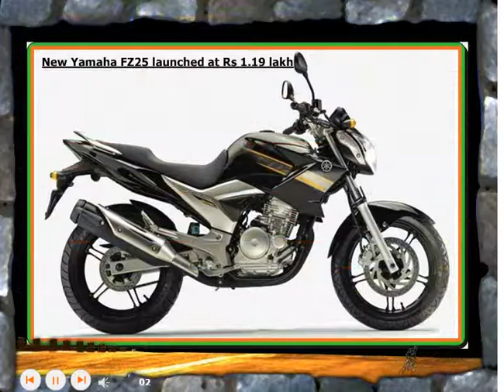Yamaha FZ25 - Design reloaded